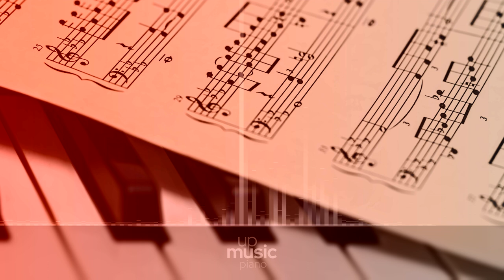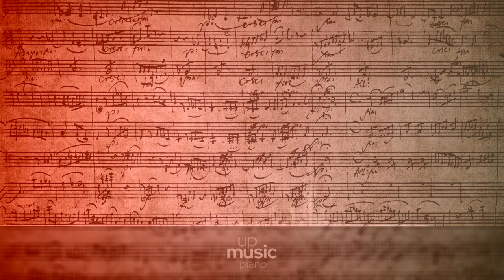Children's Corner, L. 113 - IV. The snow is dancing, by Gerluz ∙ upmusic ∙ piano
Debussy Children's Corner

Children's Corner, L. 113 is a six-movement suite for solo piano by Claude Debussy. It was published by Durand in 1908, and was given its world première in Paris by Harold Bauer that same year In 1911, an orchestration of the work by Debussy's friend André Caplet received its première and was subsequently published. A typical performance of the suite lasts roughly 15 minutes. It is dedicated to Debussy's daughter, Claude-Emma (known as "Chou-Chou"), who was three years old at the time. The pieces are not intended to be played by children; rather they are meant to be evocative of childhood and some of the toys in Claude-Emma's toy collection. There are six pieces in the suite, each with an English-language title. This choice of language is most likely Debussy's nod towards Chou-Chou's English governess.

Composer: Claude Debussy
Form: Suite
Instrument: Piano
Period: Early 20th Century